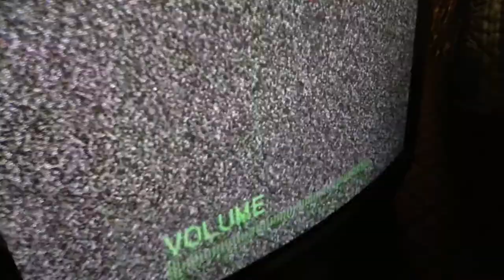NEED HELP! Crt tv screen won't stay on, flashes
Got this from a customer today hoping I could fix it. But flashing screens are not my specialty. Anyone have any ideas? Btw, its staying on longer the longer I have it turned on